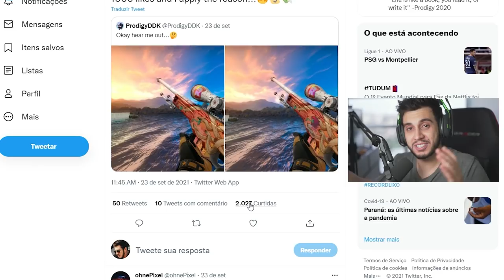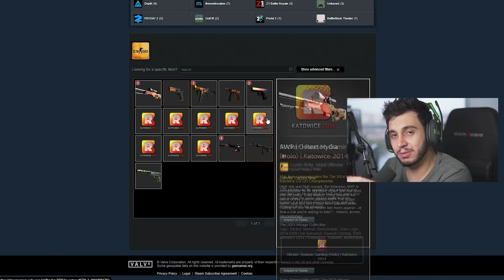A NOVA SKIN QUE CUSTOU R$277.425,00 (a maior loucura da operação)